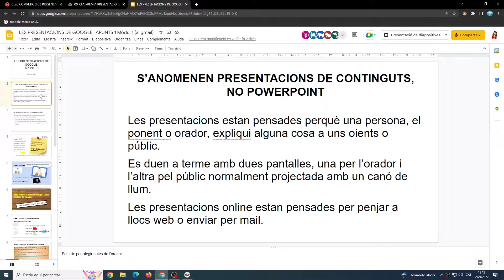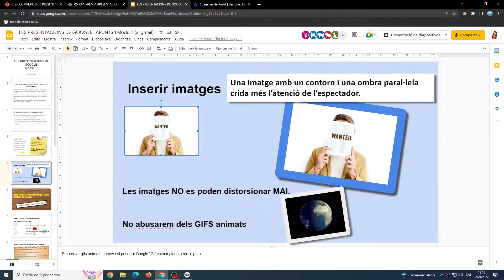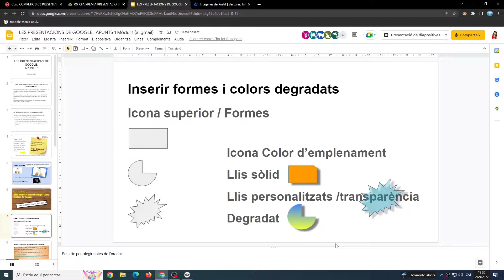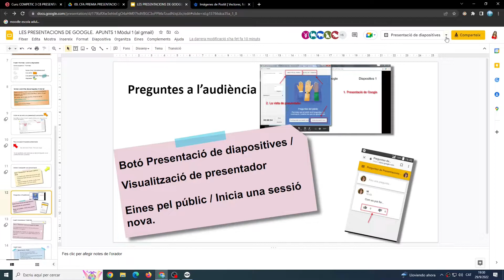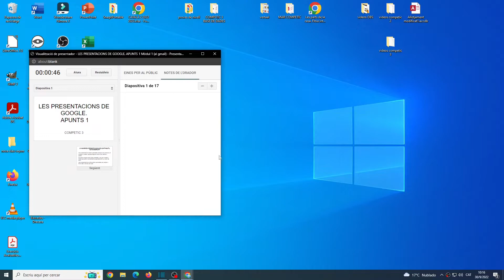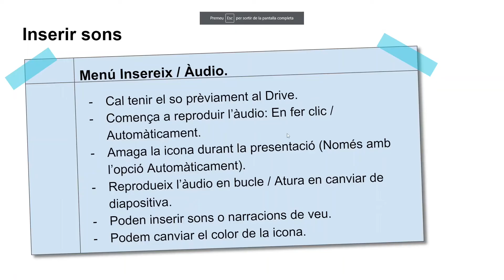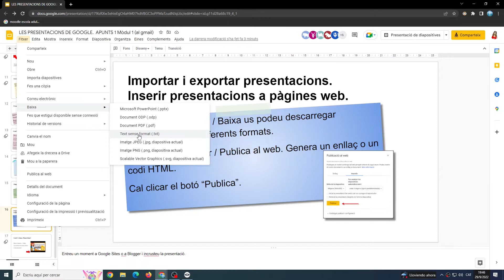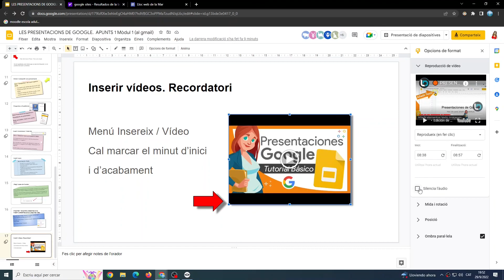Presentacions de continguts de Google. Nivell avançat. Part 1/3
Com han de ser les presentacions de continguts per atraure l'atenció del públic.
01:32 Inserir text i imatges d'una manera diferent
04:08 Inserir un fons
05:34 Inserir formes i colors degradats
07:50 Temes o plantilles descarregades d’internet
08:12 Iniciar i compartir una presentació
10:49 Preguntes a l’audiència
14:26 Ampliar pantalles
15:18 Inserir transicions i intervals
16:35 Inserir àudio
19:42 Afegir notes de l'orador
20:25 Importar i exportar presentacions
21:20 Inserir presentacions a pàgines web (Google Sites)
24:37 Inserir vídeos. Recordatori

Atenció, en el vídeo no està explicat com compartir una presentació en mode de presentació però en el següent enllaç si: